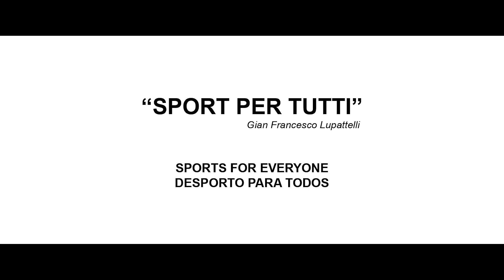Odivelas - Candidata a Cidade Europeia do Desporto 2020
Odivelas - Candidata a Cidade Europeia do Desporto 2020 - filme promocional

cm-odivelas.pt